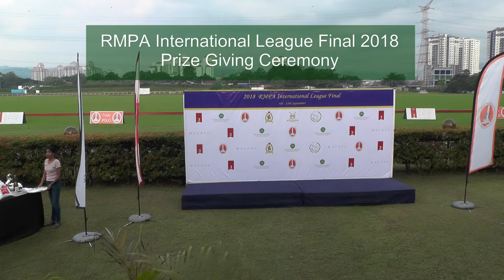RMPA International League Final 2018 Prize Giving Ceremony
The prize-giving of the RMPA International League Final, incorporating the Tan Sri Dr Jamaluddin Jarjis Challenge Cup Show Jumping.